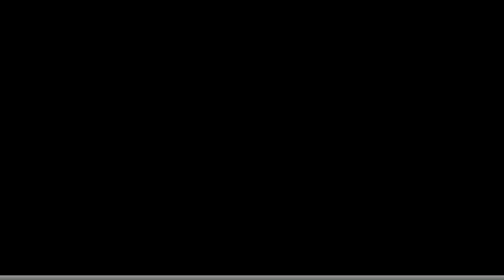Beat the Boss 4: Открыл 5 оружия и 2 локации.